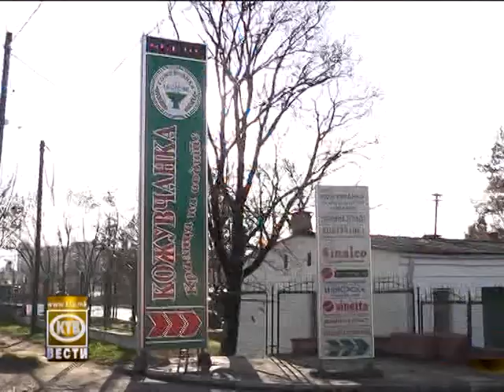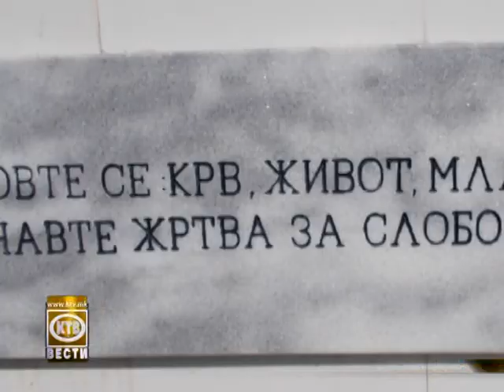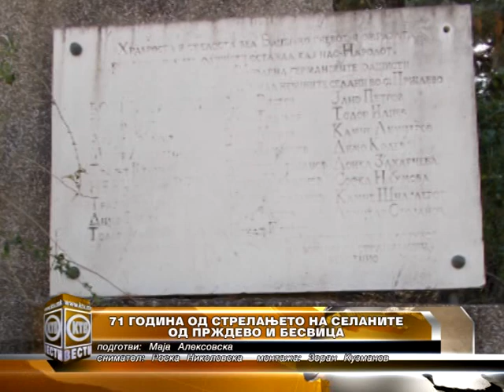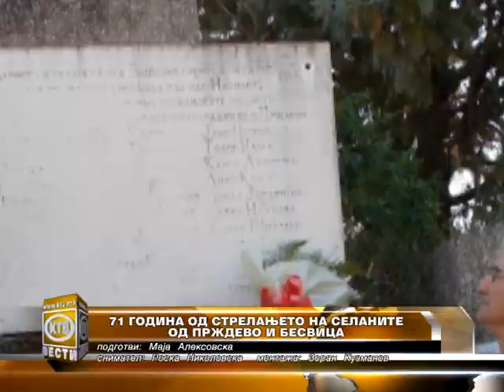КТВ ВЕСТИ - Вторник 06.10.2015